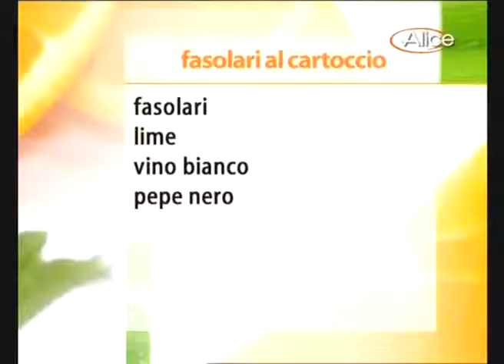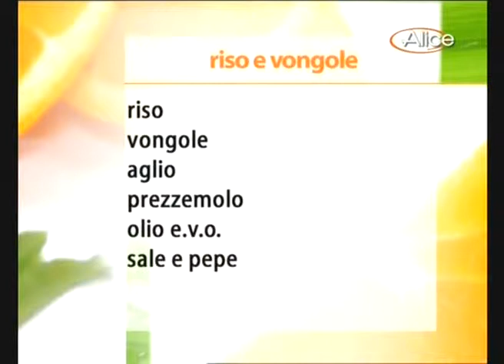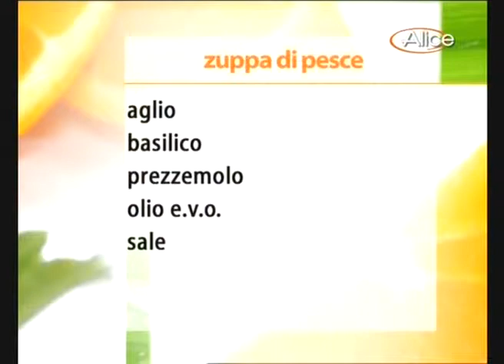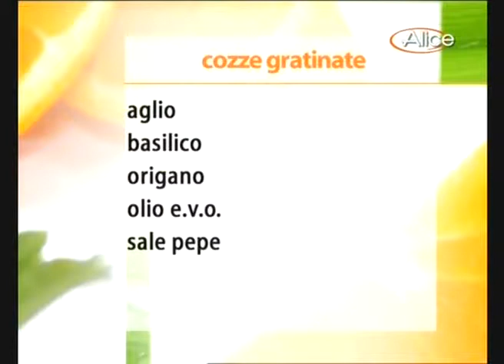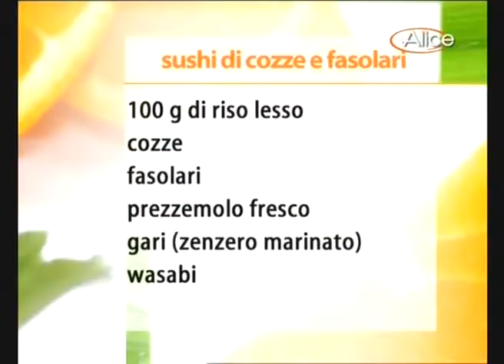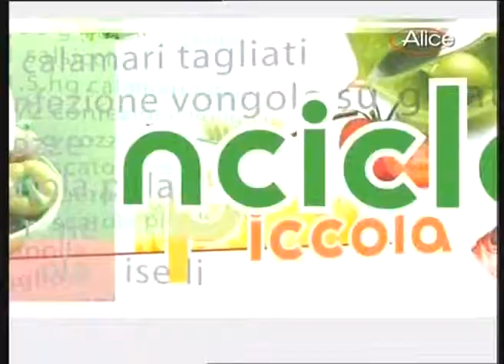Piccola Enciclopedia della Cucina - Cozze e Vongole.divx